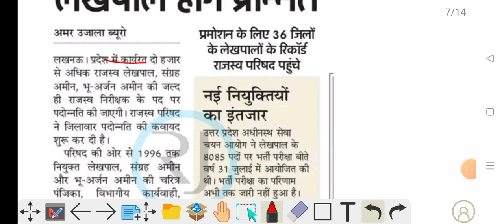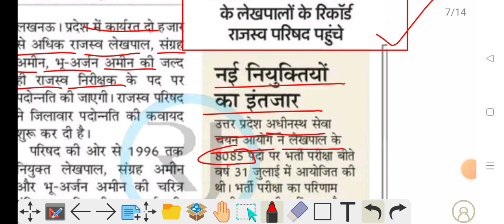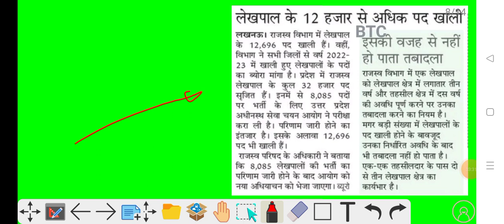UP Lekhpal New Bharti 2023 | UP Lekhpal Letest news today | UP लेखपाल 10 हजार पदों पर होगी भर्ती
Upsssc lekhpal letest news today | UP Lekhpal new vaccancy | UP Lekhpal new bharti 2023